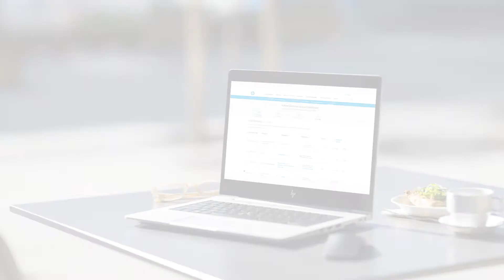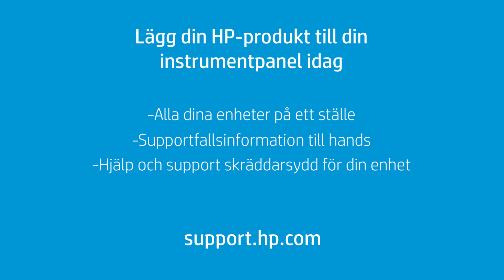Ny anpassad support-instrumentpanelupplevelse | HP Support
Välkommen till en ny anpassad support-instrumentpanelupplevelse från HP-support.

Om HP:
HP Inc. skapar teknik som gör livet bättre för alla överallt - varje person, varje organisation och varje samhälle runt om i världen. Via vårt utbud av skrivare, datorer, mobila enheter, lösningar och tjänster skapar vi erfarenheter som fascinerar.

Denna video har framställts av HP.